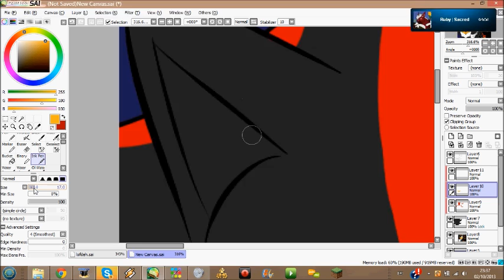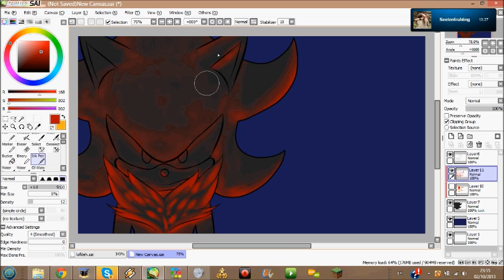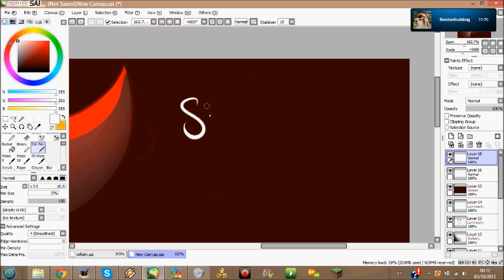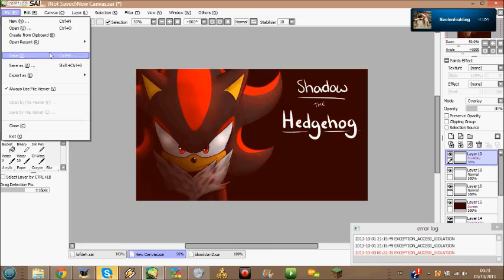Shadow The Hedgehog - Speedpaint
a speedpaint on a youtube thumbnail that i'v created for a friend of mine.
haha i left the skype skippy bits in to annoy him.. cause he hates it

did i mention i now have twitter myself?

info -

music - I Am... All of Me by Crush 40 (Main Theme of Shadow)
total time - about an hour
recording program - hypercam2
drawing program - sai paint tool